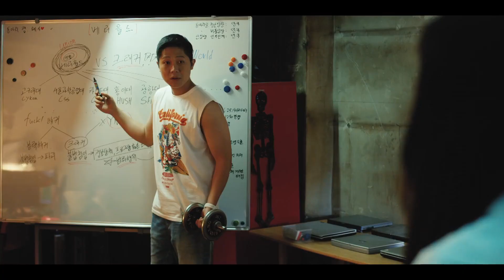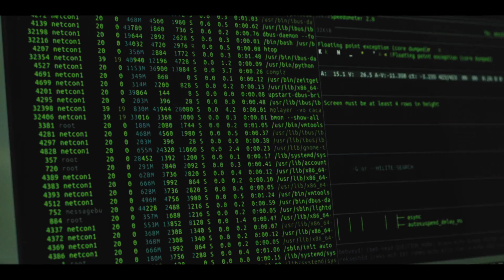An Idol Cast With a Shallow Story | TWENTY HACKER - Review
A promising Korean film with an idol cast about cybercrime-fighting college hackers, but is it worth checking out?

This film is available to rent on demand on Viki.

---CAST---
Directed by Han Hyun-seok
Starring Viini, Im Na-young, Lee Soo-woong, and Jo Hyun-young.